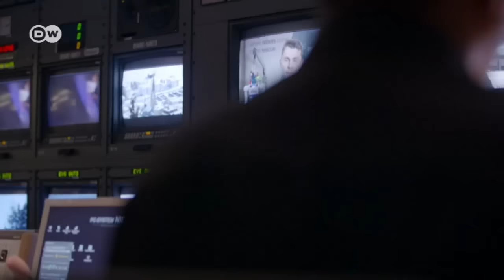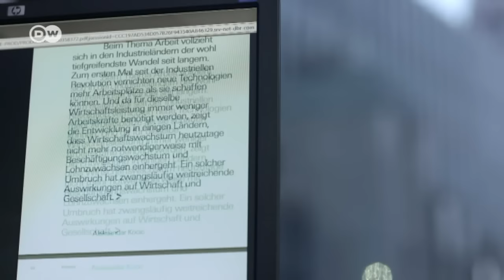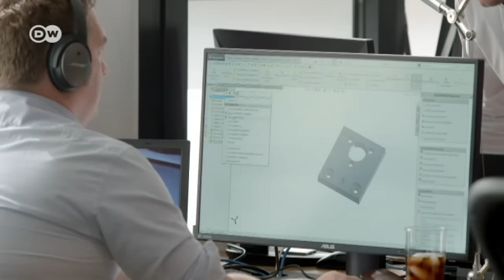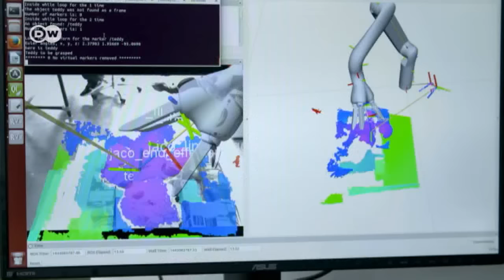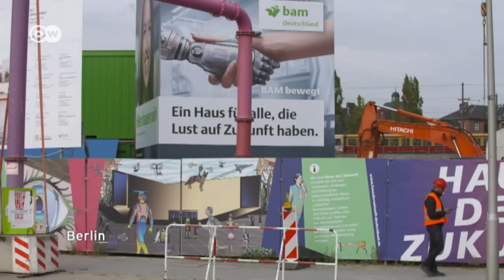Robotics - Impacting the workplace (1)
Artificial intelligence is gaining ground. But how will that affect us in the future? “Industry 4.0” is revolutionizing the working world as we know it. Are robots making us redundant?